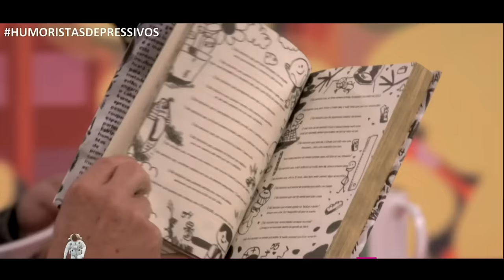LÉO LINS FEZ TODO MUNDO CHORAR DE RIR NO PÂNICO! | Pânico 2020 - Ep. 98